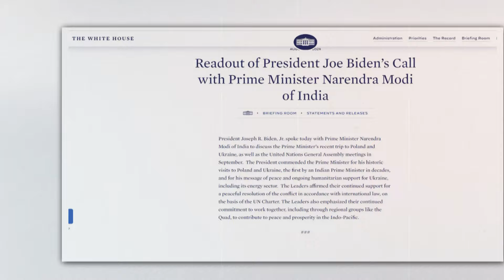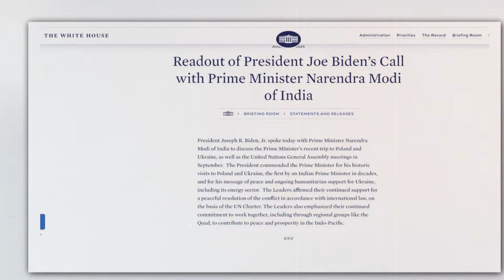বাংলাদেশ নিয়ে বাইডেন- মোদির ফোনালাপ কতটুকু সত্য? | Narendra Modi | Joe Biden | Bangladesh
52TV (Bengal Television Limited) has the sole rights of all contents and it does not give permission to any business entity or individual to use these contents except Bayanno TV. This Channel is the Based-on News and Current Affairs. Every single content is created and managed by our team. Needed, Third-Party materials are also used with specific authorization and permission.

💡 Office Address:
Bengal Television Limited
437 Tejgaon Industrial Area, Dhaka-1207

💡ADDITIONAL KEYWORDS
52 TV channel, Bayanno News, Bayanno TV youtube, bayanno TV Bangladesh, Bayanno Television, channel 52